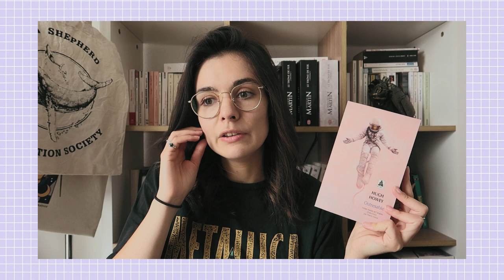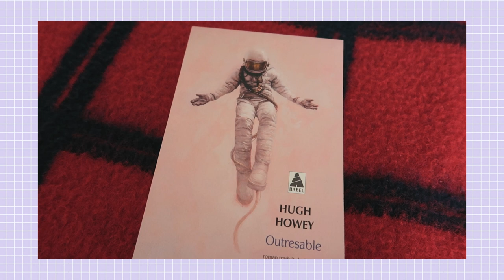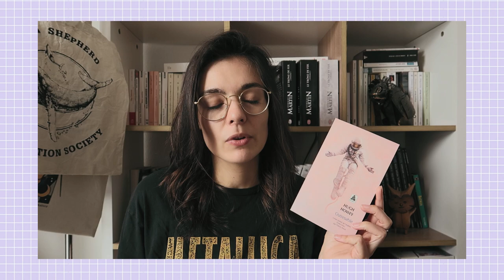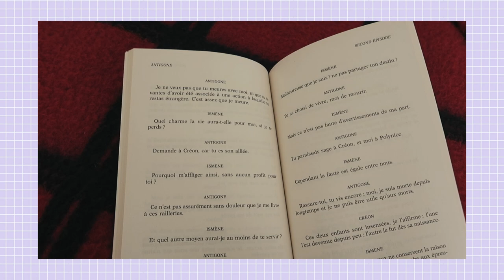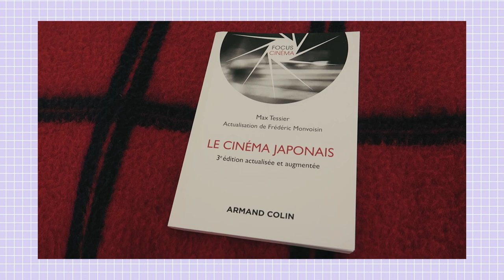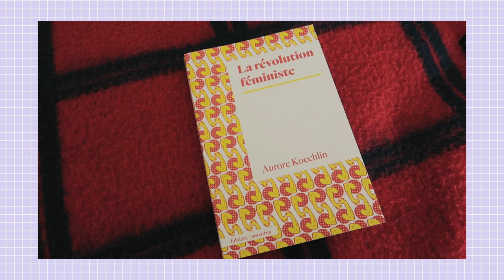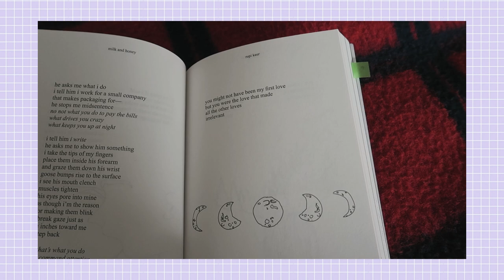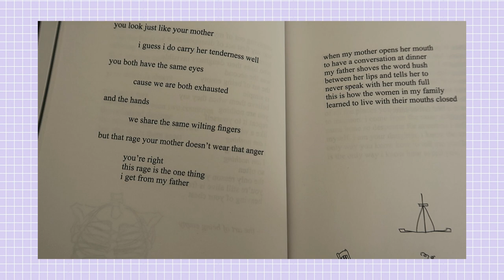Lectures #19 : science-fiction, antiquité grecque, essai et poésie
Mon bilan lecture des mois de mars et de juin.

0:00​ Introduction
0:37​ Outresable de Hugh Howey
6:07 Antigone de Sophocle
9:12 Les femmes de l'Odyssée d'Alexandre Hurel
11:33​ Le cinéma japonais de Max Tessier
14:21 La révolution féministe de Aurore Koechlin
16:16 Lait et miel de Rupi Kaur

Ori and the Blind Forest Soundtrack - Up the Spirit Caverns Walls de Gareth Coker